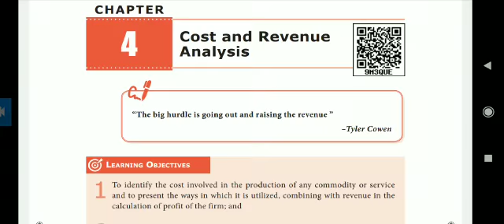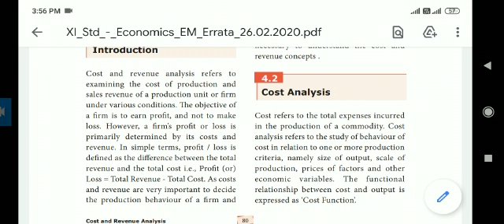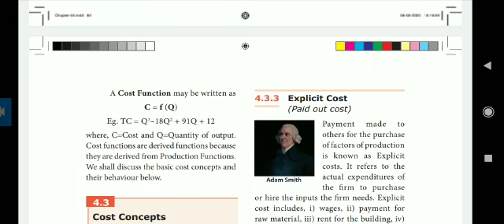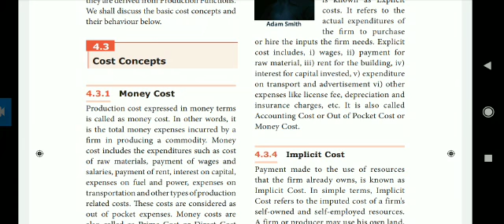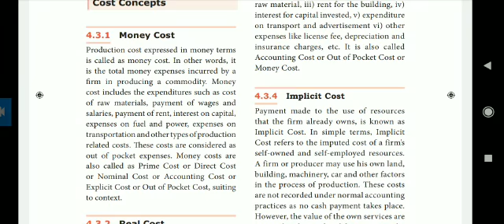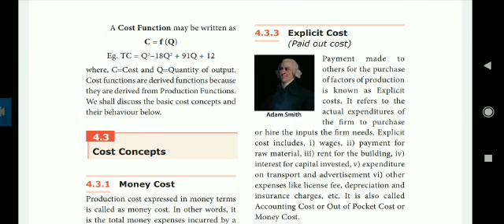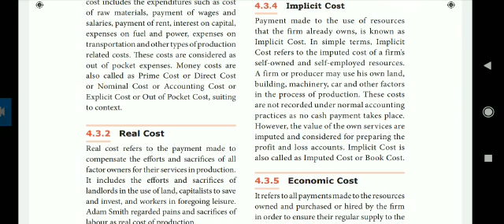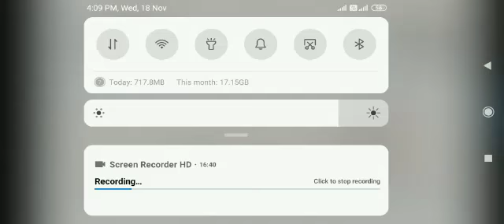11 Economics 40